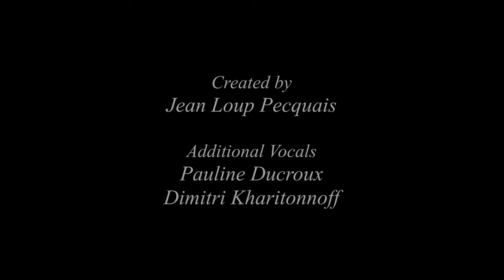[Backing Track] Another Brick in the Wall Pt.2 - PULSE (CD) Version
This backing track is based on the version of Another Brick in the Wall played on the PULSE CD and NOT the PULSE DVD (which are quiet different). So you may notice few differences in the drums fills and other stuff that are almost spot on the CD track. But it should not cause you any problems if you want to play the solo from the dvd over this backing track.

Please if you use this backing track and do your own cover, feel free to put a link to your video in the comment section, but don't forget to mention where you've got the backing track ;).